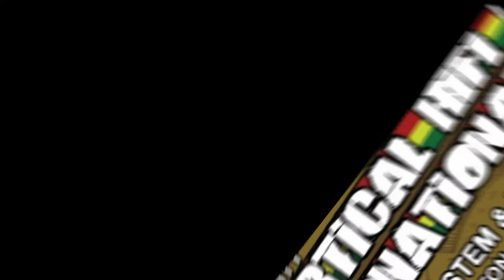Daniel Sommariva (Dub Ninja) original mash-up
This is an original mash-up from my dub/ reggae days when I used to produce and DJ under the name Dub Ninja.

00:00 One drop heaven
01:55 Larger tings
03:30 Live on
05:43 Rootical bound
08:48 Walker dub
10:15 Distant Thunder Dub (The secret of Mana cover)
12:58 Light shall come
15:00 Travellers dub